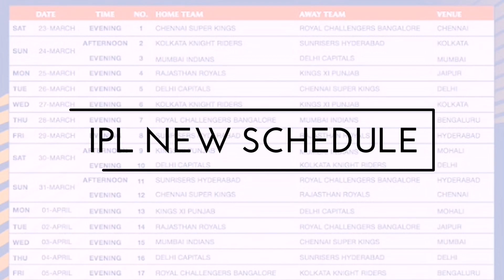IPL 2020 - 5 major decisions taken in BCCI and IPL Governing Council meeting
Watch 5 major decisions taken in BCCI and IPL Governing Council meeting.